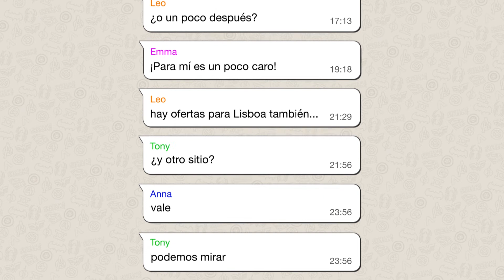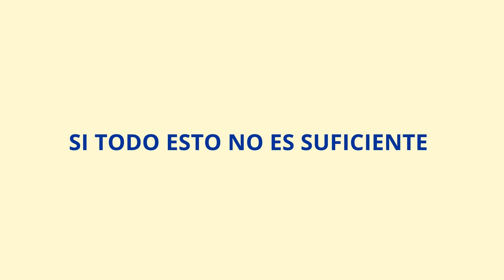Consejos para viajar con amigos | eDreams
¿El viaje en grupo del que lleváis hablando durante años finalmente va a ocurrir?
Bien, antes de poner a prueba vuestra amistad, ya sean unas vacaciones de chicas, una escapada de finde o incluso una fiesta de despedida de soltero: ¡toma nota de nuestros 10 consejos sobre cómo viajar con amigos y no morir en el intento!

Nuestro video te ayudará a planificar tu viaje con amigos y asegurarte de evitar los típicos problemas que trae un viaje en grupo. Cómo planificar actividades en grupo, cómo manejar los problemas de dinero, cómo asegurarse de que los amigos que viajan juntos permanecen juntos ... ¡Lo tenemos cubierto!  ¿Listo?